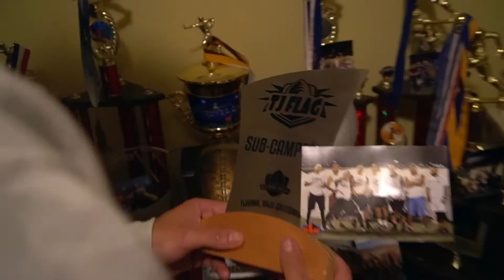TJ Flag Coming Soon...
Time for everyone to get ready for the upcoming TJ Flag Season!!!